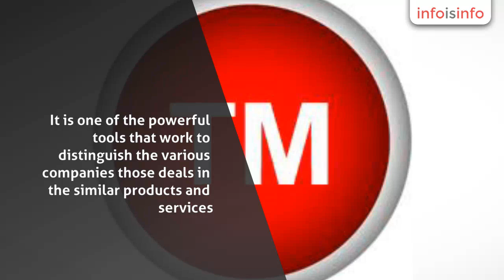Legal in New Delhi - Trademark Registration Services - InfoIsInfo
Trademark Registration Services, Legal in New Delhi.

Trademark Services call @ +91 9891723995 or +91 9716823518. Trademark is an essential element of the corporate sector. It is one of the powerful tools that work to distinguish the various companies those deals in the similar products and services. In prior days of business market these trademarks did not grasped the position of high priority; the way these are in the current market. This is because of high competitive corporate sector and raising demand of the society.